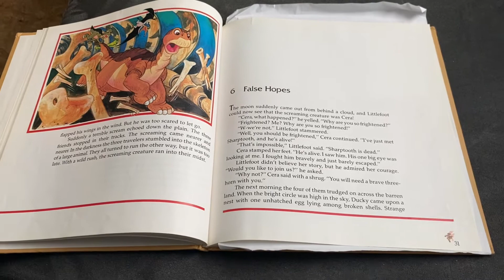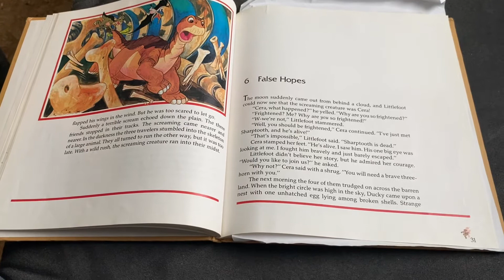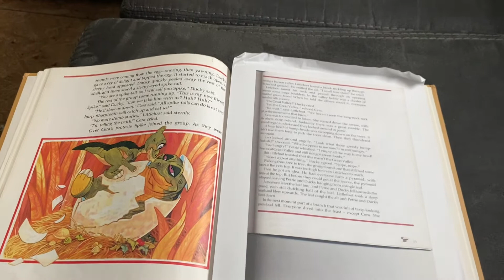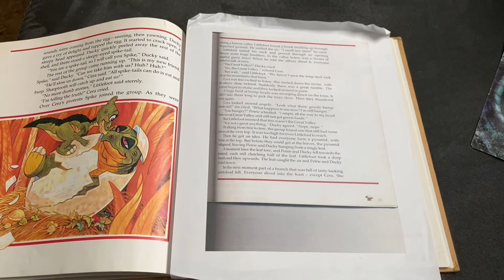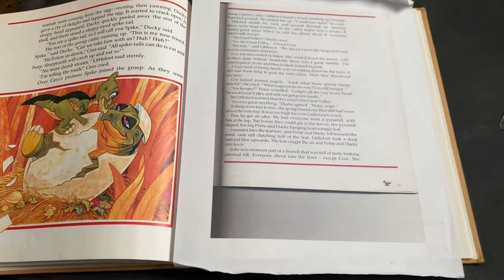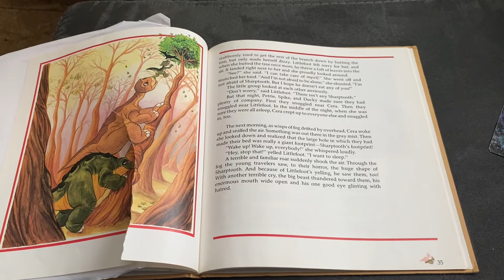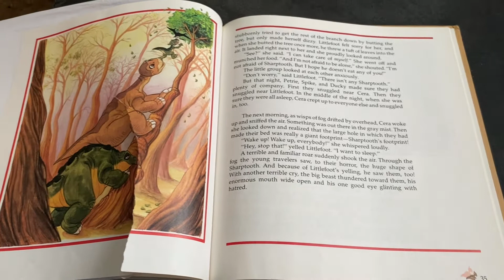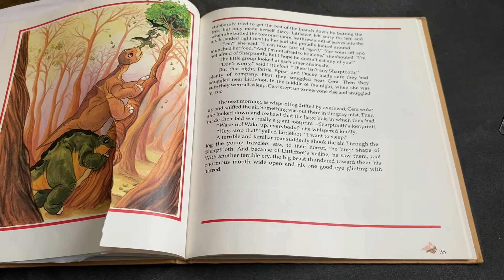The Land Before Time: The Illustrated Story: Chapter 6